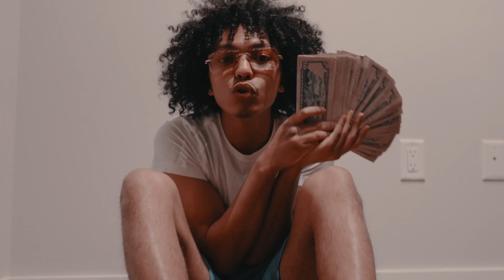CGB Frank X Sonofagritter- Adore you (Official Video)